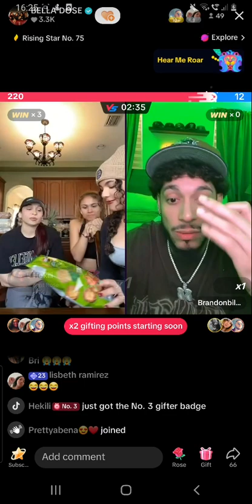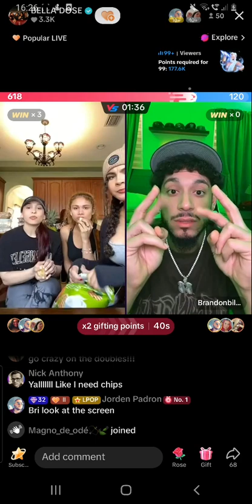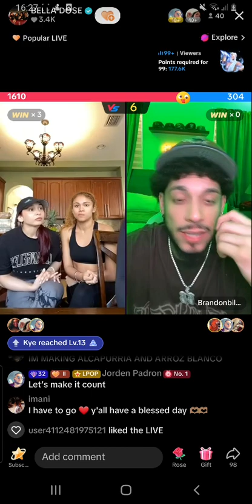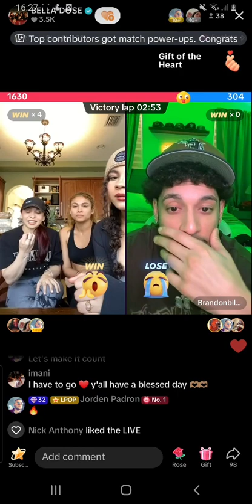Bella Dose TikTok Live 24th January 2024 Part 4